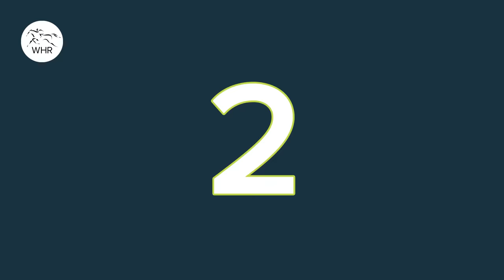The 37-Year Wait Is Over! | American Pharoah Is The 12th Triple Crown Winner | 2015 Kentucky Derby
Champion US racehorse American Pharoah became the 12th horse in racing history to win America's prestigious Triple Crown; The 2015 Kentucky Derby, 2015 Preakness Stakes and 2015 Belmont Stakes.

American Pharoah only suffered two career defeats, one at the hands of Om at Del Mar Racetrack in 2014 when on debut and the other against Keen Ice in the Grade 1 Travers Stakes at Saratoga Racetrack.

Trained by master US conditioner Bob Baffert and ridden by Hall of Fame jockey Victor Espinoza, the son of Pioneerof the Nile claimed eight G1 wins and nine victories in an 11-start career.

American Pharoah now stands at one of the biggest breeding operations in the world - Coolmore Stud - as a dual-Hemisphere stallion, shuttling between Australia and the United States of America.

Triple Crown race wins:
2015 Kentucky Derby (Churchill Downs)
2015 Preakness Stakes (Pimlico Racetrack)
2015 Belmont Stakes (Belmont Park)

American Pharoah's other career wins:
Trainer: Bob Baffert
Jockey: Victor Espinoza
2015 Breeders' Cup Classic (Keeneland)
2015 Haskell Invitational (Monmouth Park)
2015 Arkansas Derby (Oaklawn Park)
2015 Rebel Stakes (Oaklawn Park)
2014 Del Mar Futurity (Del Mar Racetrack)
2014 FrontRunner Stakes (Santa Anita Park)

Triple Crown winners:
2018 Justify
2015 American Pharoah
1978 Affirmed
1977 Seattle Slew

1973 Secretariat -
Kentucky Derby (1973)
Preakness Stakes (1973)
Belmont Stakes (1973)
Graded Stakes wins:
Sanford Stakes (1972)
Hopeful Stakes (1972)
Futurity Stakes (1972)
Laurel Futurity (1972)
Garden State Futurity (1972)
Bay Shore Stakes (1973)
Gotham Stakes (1973)
Arlington Invitational (1973)
Marlboro Cup (1973)
Man o' War Stakes (1973)
Canadian International (1973)

1948 Citation
1946 Assault
1943 Count Fleet
1941 Whirlaway
1937 War Admiral
1935 Omaha
1930 Gallant Fox
1919 Sir Barton

Horses who came close to winning the Triple Crown (Kentucky Derby & Preakness Stakes):
2014 California Chrome - 4th
2012 I’ll Have Another - Scratched
2008 Big Brown - Did Not Finish
2004 Smarty Jones - 2nd
2003 Funny Cide - 3rd
2002 War Emblem - 8th
1999 Charismatic - 3rd
1998  Real Quiet - 2nd
1997 Silver Charm - 2nd
1989 Sunday Silence - 2nd
1987 Alysheba - 4th
1981 Pleasant Colony - 3rd
1979 Spectacular Bid - 3rd
1971 Canonero II - 4th
1969 Majestic Prince - 2nd
1968 Forward Pass - 2nd
1966 Kauai King - 4th
1964 Northern Dancer - 3rd
1961 Carry Back - 7th
1958 Tim Tam - 2nd
1944 Pensive - 2nd
1936 Bold Venture - Scratched
1932 Burgoo King - Did Not Enter

When will we see another Triple Crown hero emerge?